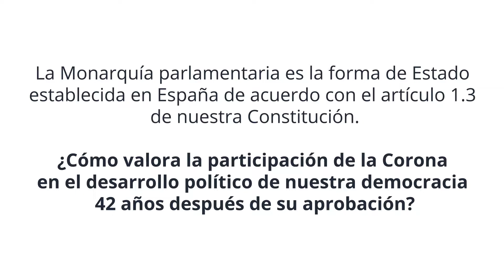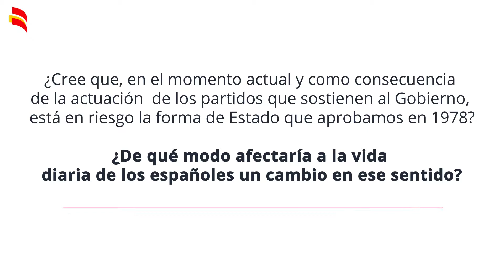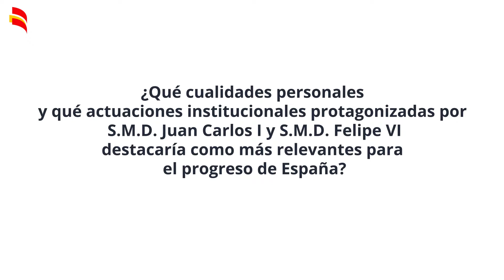Juan José Laborda sobre la monarquía española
El expresidente del Senado y actual director de la cátedra Monarquía Parlamentaria habla sobre